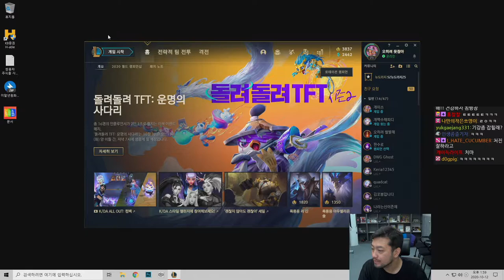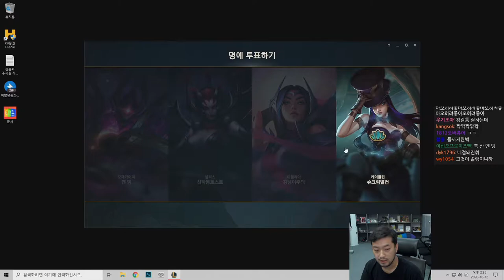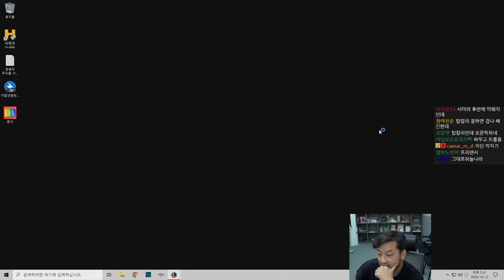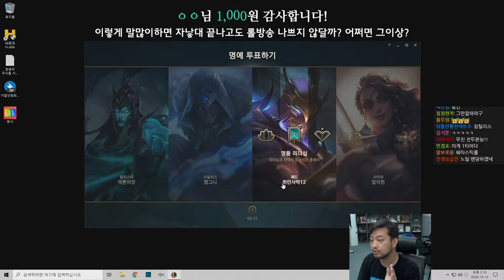2020년 10월 12일 1부 | 롤 자낳대 연습